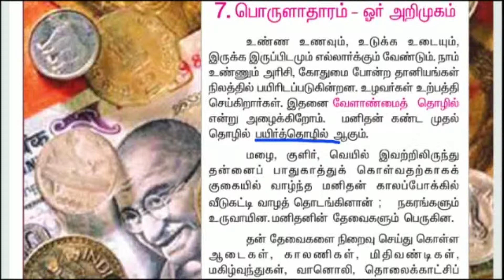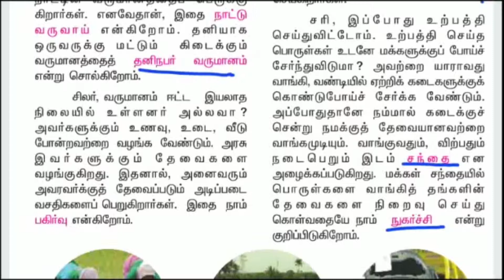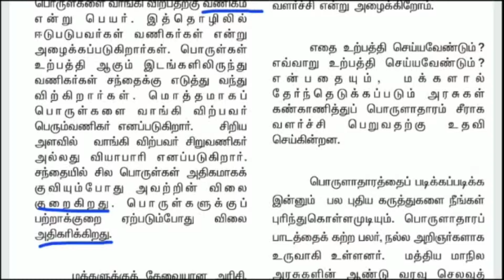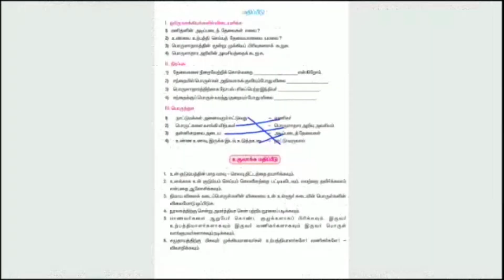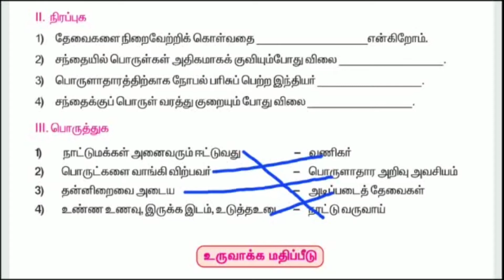ஆறாம் வகுப்பு பொருளாதாரம் ஓர் அறிமுகம் | 6th standard economics introduction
பொருளாதார பாடங்களை துவங்கும் முன்னர் அதன் அறிமுகத்தை கற்பது அவசியமாகும்.
அடித்தளத்தை வலுவாக அமைத்து பொருளாதாரத்தை படிக்க ஆரம்பியுங்கள் வெற்றி நிச்சயம்